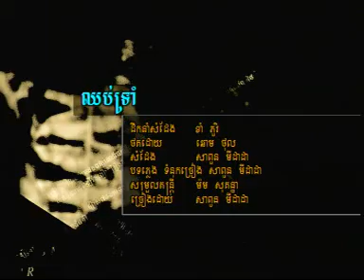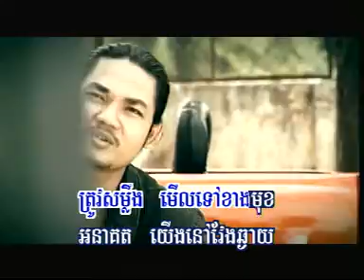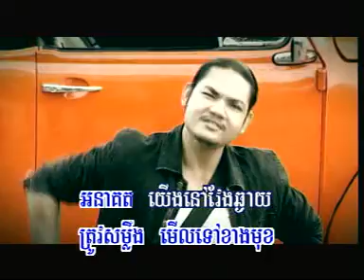chhop trorm midada.DAT